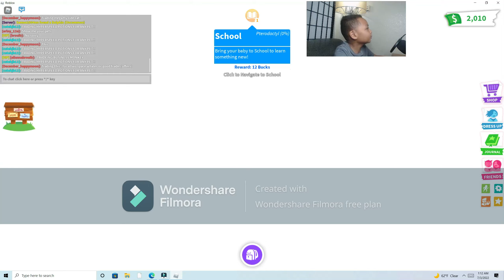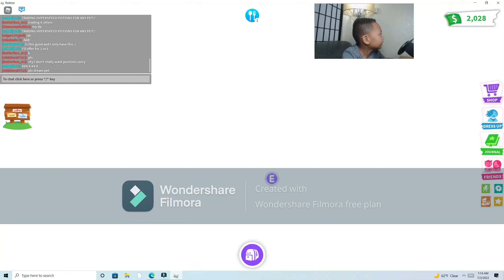Semaj Plays Roblox Adopt Me Roleplay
Hi guy's welcome back to Semaj Plays, today I'll be playing roblox ADOPT ME!

Adopt Me is a free roleplaying game where you trade pets, unlock pet, taking care of pets, collect pets, and play with FRIENDS!!